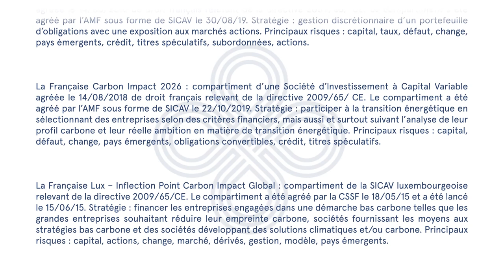Dans ce contexte exceptionnel, découvrez les convictions de La Française AM avec Jean-Luc Hivert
Vidéo à caractère promotionnel, destinée aux clients non professionnels au sens de la Directive MIF.

Éditée par La Française, Société Anonyme à directoire et conseil de surveillance au capital de 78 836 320 € - RCS PARIS 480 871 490. La Française Asset Management - Société par Actions Simplifiée au capital de 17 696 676 € - RCS PARIS B 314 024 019 - Société de gestion de portefeuille agréée par l’AMF sous le n° GP 97-076 Adresse : 128 bd Raspail 75006 Paris.

Les performances passées ne préjugent pas des performances à venir. Les informations présentées dans cette vidéo ne constituent en aucun cas une offre ou une sollicitation d’investir, ni un conseil en investissement ou une recommandation sur des investissements spécifiques. Les données présentées sont non contractuelles, basées sur les conditions de marché à Juin 2020 et sont susceptibles d'être modifiées à tout moment et sans préavis. Ces opinions peuvent être différentes de celles des autres professionnels et sociétés de gestion. Pour tout complément d’information et avant toute souscription concernant un produit présenté dans la vidéo, veuillez prendre connaissance de la documentation règlementaire, des frais et des risques associés qui peuvent avoir un impact à la baisse sur la valeur liquidative du fonds (notamment un risque de perte en capital). et/ou sur simple demande auprès de votre interlocuteur financier habituel. Les produits d'investissement cités ne sont pas destinés ou susceptibles de convenir à tous types d'investisseurs. Lorsqu'un investissement leur est proposé, tous les investisseurs doivent se procurer et lire attentivement le Prospectus et toute la documentation commerciale et juridique, dans lesquels sont mentionnées les informations nécessaires pour évaluer l'investissement en question. Les investisseurs doivent faire leur propre analyse des risques qui ne dépend pas seulement des informations qui leur ont été fournies.

La Française Rendement Global 2028 : compartiment d’une Société d’Investissement à Capital Variable agréée le 14/08/2018 de droit français relevant de la directive 2009/65/ CE. Le compartiment a été agréé par l’AMF sous forme de SICAV le 30/08/19. Stratégie : gestion discrétionnaire d’un portefeuille d’obligations internationales de maturité inférieure ou égale au 31/12/2029 (La maturité moyenne n’excédera pas le 31/12/2028). La stratégie combinera le portage des titres à maturité et une capacité d’arbitrage en cas de nouvelles opportunités de marché ou d’augmentation du risque de défaut d’un émetteur en portefeuille. Principaux risques : capital, taux, défaut, change, pays émergents, crédit, titres spéculatifs, subordonnées.

La Française Rendement Global 2028+ : compartiment d’une Société d’Investissement à Capital Variable agréée le 14/08/2018 de droit français relevant de la directive 2009/65/ CE. Le compartiment a été agréé par l’AMF sous forme de SICAV le 30/08/19. Stratégie : gestion discrétionnaire d’un portefeuille d’obligations avec une exposition aux marchés actions. Principaux risques : capital, taux, défaut, change, pays émergents, crédit, titres spéculatifs, subordonnées, actions.

La Française Carbon Impact 2026 : compartiment d’une Société d’Investissement à Capital Variable agréée le 14/08/2018 de droit français relevant de la directive 2009/65/ CE. Le compartiment a été agréé par l’AMF sous forme de SICAV le 22/10/2019. Stratégie : participer à la transition énergétique en sélectionnant des entreprises selon des critères financiers, mais aussi et surtout suivant l’analyse de leur  profil carbone et leur réelle ambition en matière de transition énergétique. Principaux risques : capital, défaut, change, pays émergents, obligations convertibles, crédit, titres spéculatifs.

La Française Lux – Inflection Point Carbon Impact Global : compartiment de la SICAV luxembourgeoise relevant de la directive 2009/65/CE. Le compartiment a été agréé par la CSSF le 18/05/15 et a été lancé le 15/06/15. Stratégie : financer les entreprises engagées dans une démarche bas carbone telles que les grandes entreprises souhaitant réduire leur empreinte carbone, sociétés fournissant les moyens aux stratégies bas carbone et des sociétés développant des solutions climatiques et/ou carbone. Principaux risques : capital, actions, change, marché, dérivés, gestion, modèle, pays émergents.

Coordonnées internet des autorités de tutelle : Autorité des Marchés Financiers (AMF) ACPR

Commercialisateurs : La Française AM Finance Services, entreprise d’investissement agréée par l’ACPR sous le n° 18673 et enregistré à l’ORIAS sous le n° 13007808 le 4 novembre 2016, Carte Professionnelle délivrée par la CCI Paris Ile-de-France sous le n°CPI 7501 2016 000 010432 - Transaction sur Immeubles et Fonds de commerce.